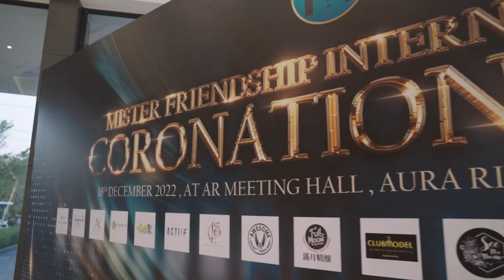2022 Grand Coronation Night - Mister Friendship International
Wrap up the year with the last EP from our Grand Coronation Night - Mister Friendship International 2022.

We promise FRIENDSHIP will be more sparkling in 2023.

Video Produced by @loveproductionhouse_thailand